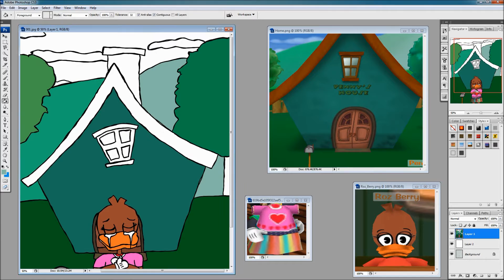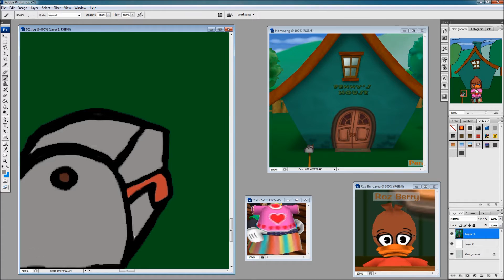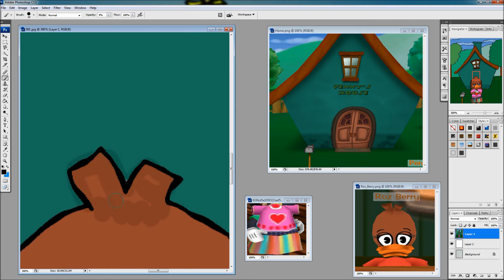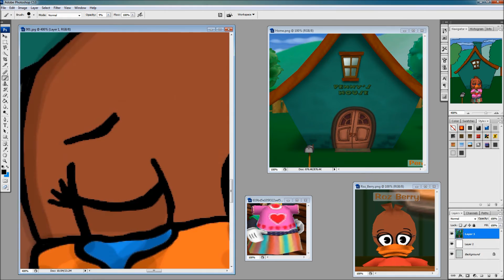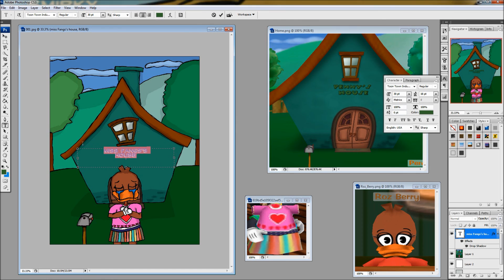Miss Fangs Speedpaint (Requested)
A heartfelt request from a toon!
This took about 45 minutes to color & shade in.